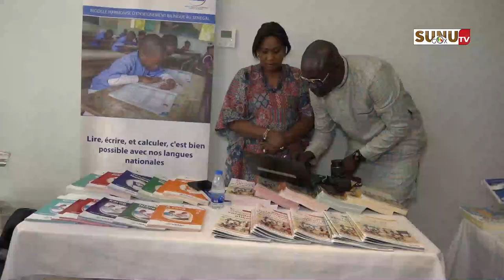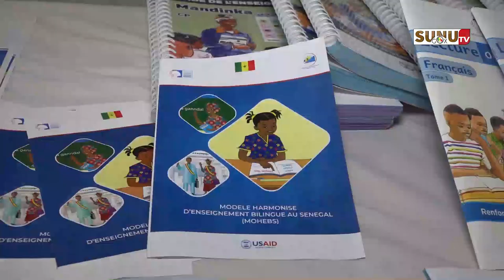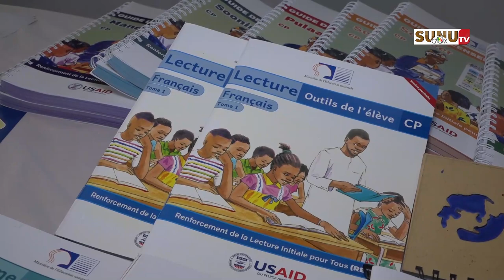JILM 2024 : « Les statistiques ont montré que plus de 70% des enfants souffrent de maîtrise de .